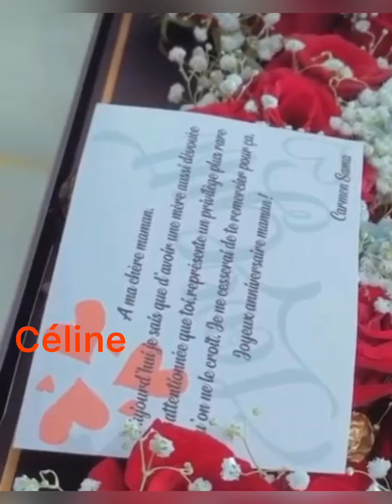C’EST L’ANNIVERSAIRE DE LA MAMAN DE CARMEN SAMA ELLE LUI FAIT UN JOLI CADEAU